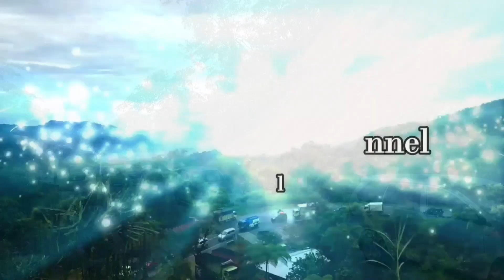Longsor Besar Terjadi di Sitinjau Lauik, Truk Rem Blong Diselamatkan Oleh Tembok Keramat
Waspada‼️ Longsor Besar Terjadi di Sitinjau Lauik, Truk Rem Blong Diselamatkan Oleh Tembok Keramat